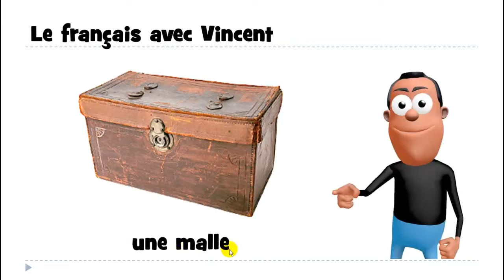Online francia kurzus # 1 mot # une malle